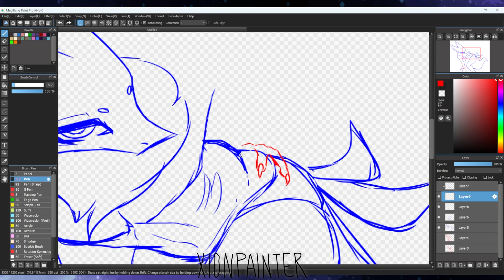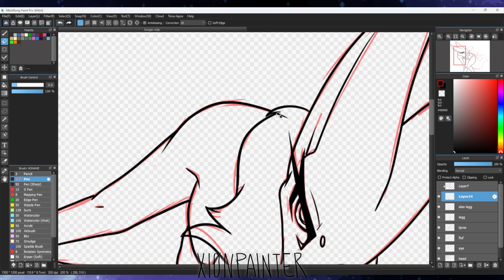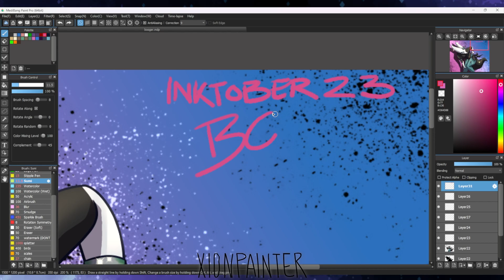Inktober Day 23 - Booger (speedpaint)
Shout out to urban dictionary for saving my ass from drawing mucus like every other basic bitch out there! :D